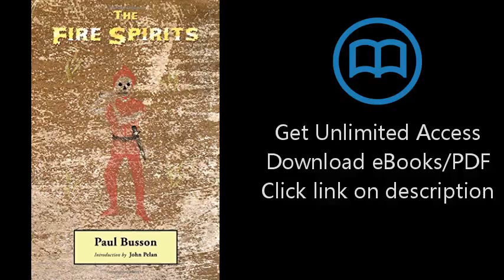Download The Fire Spirits PDF